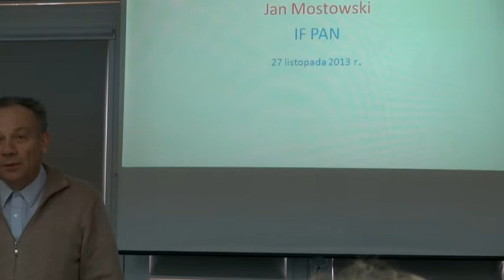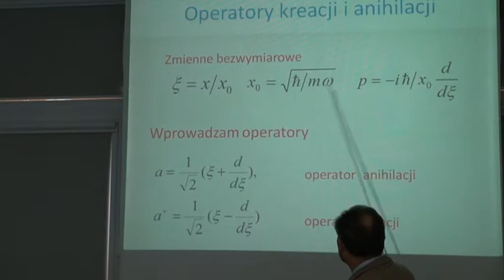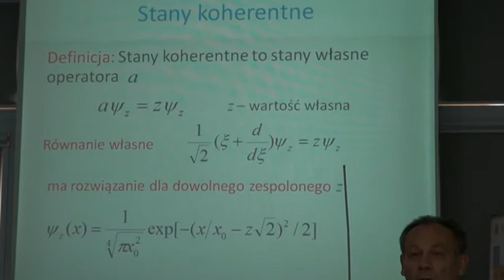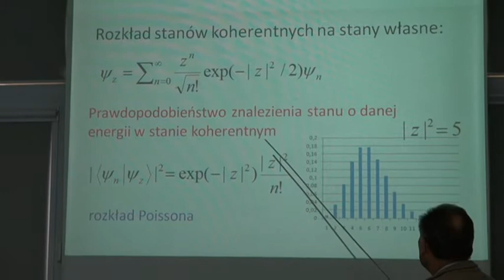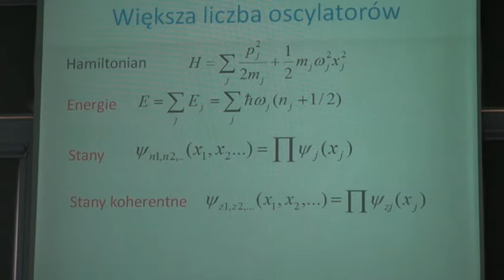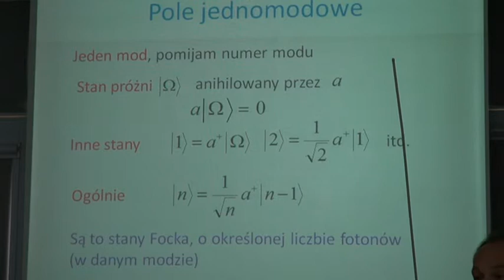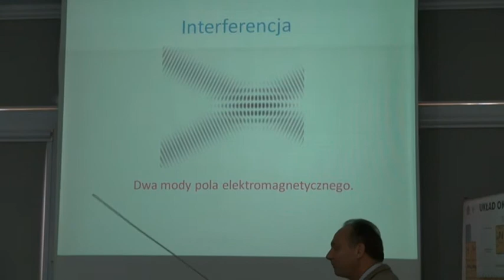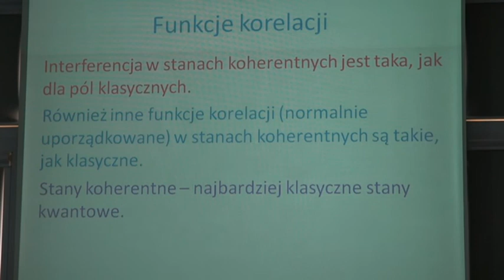Stany koherentne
Wykład profersora Jana Mostowskiego (IF PAN) "Stany koherentne".
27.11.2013